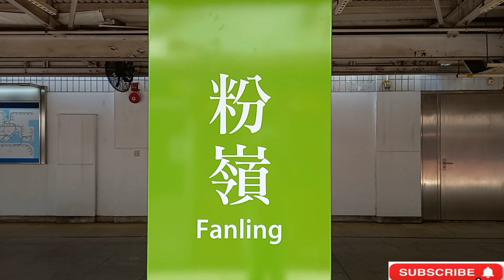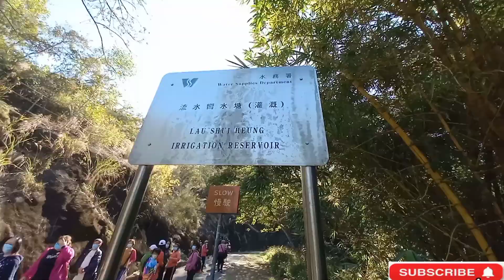Lau Shui Heung Reservior, Sky Mirror, Nami Island of Hong Kong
How to get there to Lau Shui Heung Reservior?
How to get there to Sky Mirror?
How to get there to Nami Island of Hong Kong?